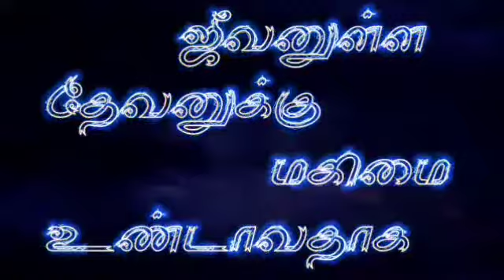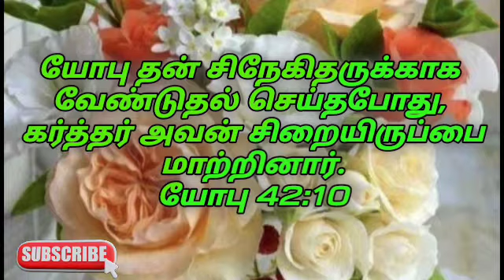பிறருக்காக ஜெபி உன் சிறை வாழ்வு மாறும் | யோபு 42:10 | தேடி வரும் தெய்வ வார்த்தை | Pr.P.Gnanaprakasam